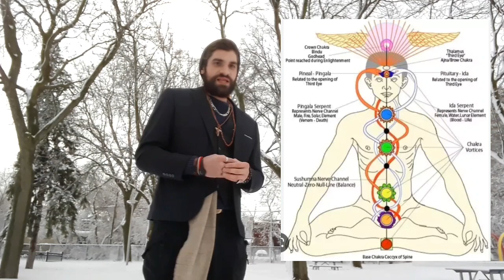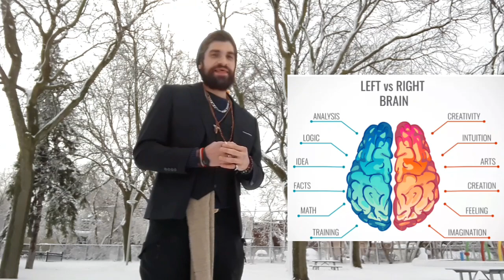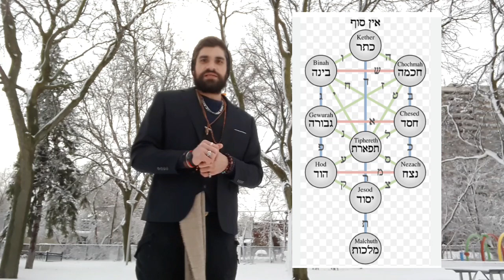EL MESÍAS, CONTACTO CON DIOS A TRAVEZ DEL KUNDALINI Y SU RELACIÓN ( VERDADES PROFANAS ADVERTENCIA )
YA PUEDO HACER TAROT GRATIS PARA TODOS!!!
QUIEN QUIERA ESTOY POR AQUI.